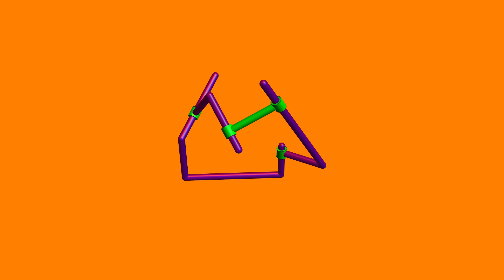Dynamic Animation of a Spatial Mechanism with Four Cylindrical Joints in Mathematica"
Dive into the world of mechanical engineering with this dynamic animation of a spatial mechanism featuring four cylindrical joints, meticulously designed in Wolfram Mathematica. This video brings to life a complex mechanical system, showcasing the seamless interaction of its components.

Highlights of the Animation:

Detailed Motion Dynamics: Observe how the four cylindrical joints operate in unison, enabling smooth and precise movements that are crucial in mechanical applications.
Technical Precision: Each segment and joint is rendered with exceptional detail, highlighting the precision engineering that goes into constructing such mechanisms.
Mathematica's Power: The animation leverages the robust capabilities of Mathematica to model and visualize mechanical functions with scientific accuracy.
This visualization is an invaluable resource for students, educators, and professionals in mechanical engineering, providing a clear depiction of theoretical concepts applied in real-world mechanics. It’s also a fascinating watch for anyone interested in the intricacies of mechanical design and animation.

Special Thanks: We acknowledge the contributions of Dr. Francisco Cuenca from UNAM University, whose expertise in the field of mechanical engineering has greatly enriched this project.